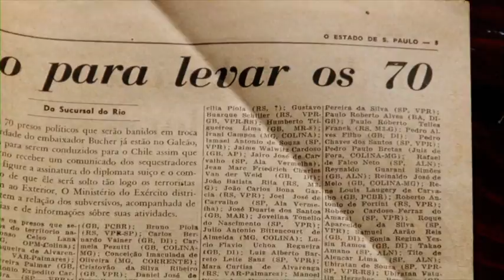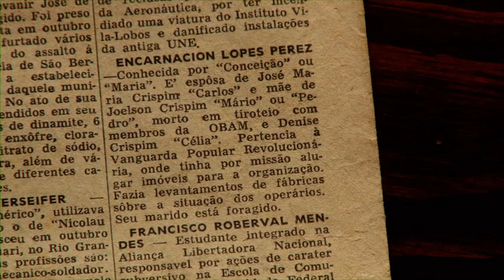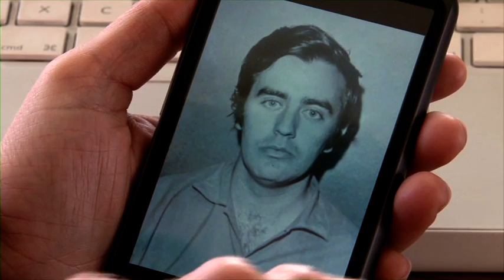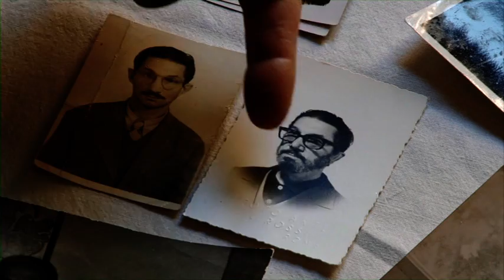Repare Bem (03/04)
Neste filme, vencedor do kikito de melhor filme no Festival de Gramado de 2013, a diretora Maria de Medeiros realiza o documentário sobre ditadura, por meio da história de três gerações de mulheres. As câmaras registraram em Roma e emJoure, no norte da Holanda, os testemunhos de Denise Crispim e de sua filha, Eduarda Ditta Crispim Leite. Apesar de longe do Brasil, suas palavras, que falam de exílio e de memória, levam-nos a um mergulho profundo na história do Brasil, dos anos 70 até a atualidade. Denise já nasce clandestina em 1949. Seus pais, extremamente politizados, lutaram por uma vida mais justa e são por isso perseguidos por sucessivas ditaduras. Aos 20 anos, Denise torna-se companheira de um guerrilheiro, Eduardo Leite, morto no governo militar brasileiro. Ao fugir para o Chile, reencontra seus pais, também exilados. Lá, ao lado da filha Eduarda, Denise e a mãe vivem a repressão de Pinochet e se separam novamente, para viver na Europa.